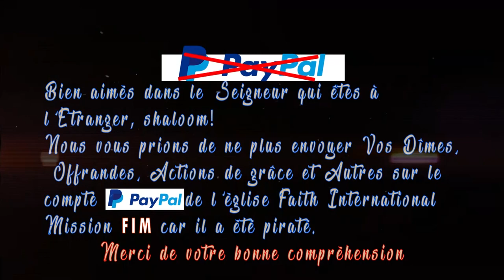NOUS SOMMES DE LA RACE DES JUIFS . DIMANCHE 09 MAI 2021